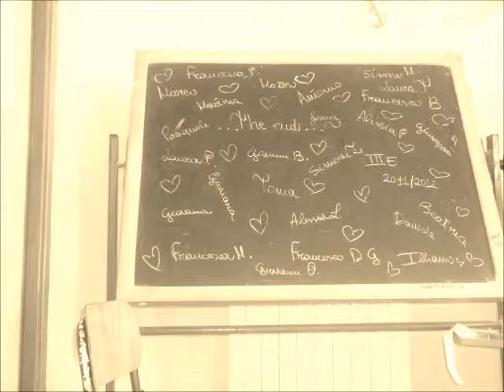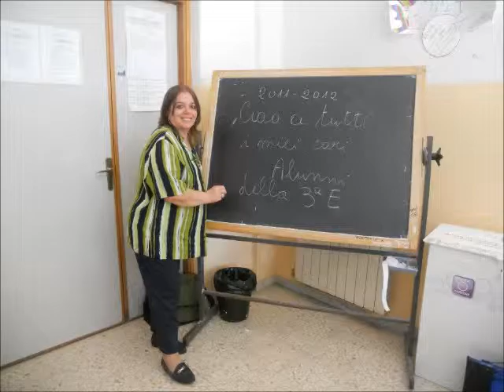primo e ultimo 3E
per non dimenticavi mai.